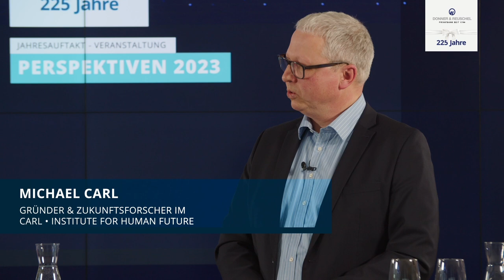Perspektiven 2023 - Zeitwohlstand, Demografie und „neues Arbeiten“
Zukunftsforscher Michael Carl im Gespräch mit Marcus Vitt, Vorstandssprecher des Bankhauses DONNER & REUSCHEL. Ein anregender Austausch über Zeitwohlstand, Demografie und „neues Arbeiten“. Michael Carl ist Gründer des Carl Institute for human future und beschäftigt sich mit dem Leben in der Zukunft. Gerade in der Arbeitswelt wird sich in naher Zukunft einiges tun, mit dem wir umgehen müssen: Noch heben häufig Menschen schwere Geräte, was doch eigentlich auch Maschinen übernehmen könnten. Das betrifft nun nur einen Teil der Gesellschaft. Spannend wird es besonders mit der Künstlichen Intelligenz. Denn diese geht in alle Arbeitsbereiche hinein. Aktuell begeistert die KI ChatGPT. Das ist ein Chatboot, also eines textbasierten Dialogsystems, das auf maschinellem Lernen beruht. Wie gehen wir Menschen damit um? Ziehen wir uns zurück – so wie während der industriellen Revolution? Die aktuelle Vorstellung, dass der Mensch arbeitet und dafür Geld bekommt, wird sich ändern müssen. Zeit gegen Geld wird nicht mehr funktionieren. Wie kann das in Zukunft aussehen? Müssen wir noch feste Zeiten arbeiten und bestimmte Urlaubstage im Jahr abbummeln? Michael Carl zeigt uns Lösungen für eine bessere Zukunft. Ein sehr spannender Vortrag – unbedingt ansehen!